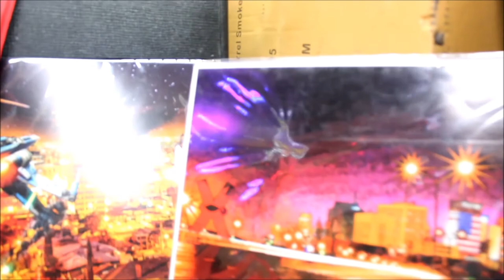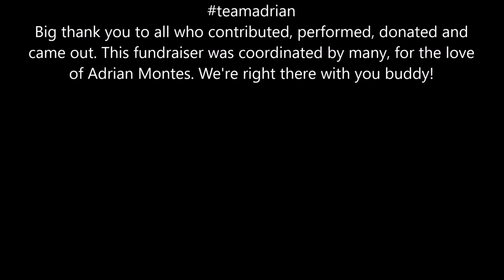Adrian's Show at Rock House Bar & Grill - El Paso, TX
A benefit show for our friend Adrian's family.